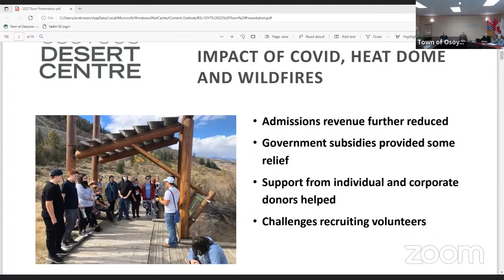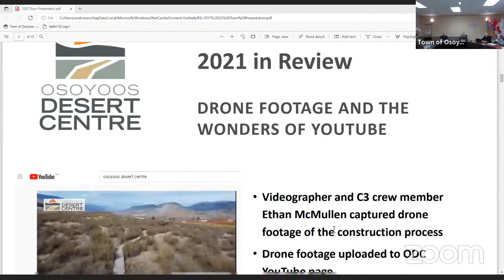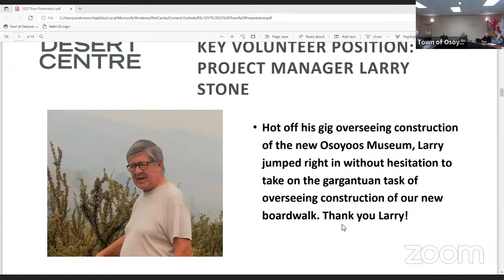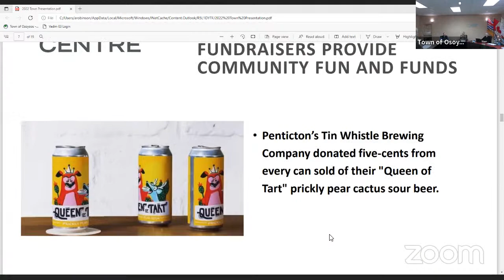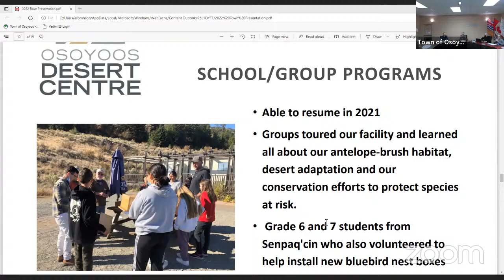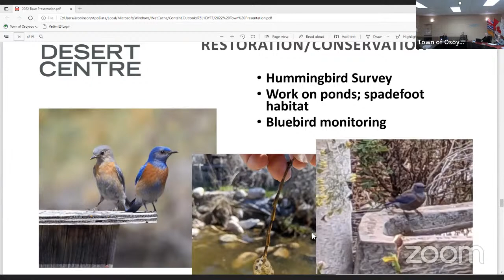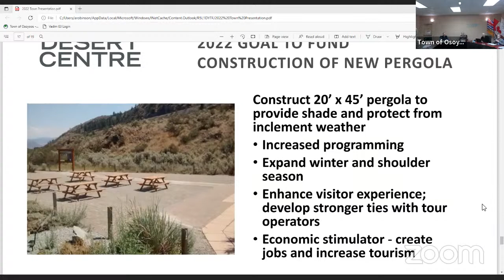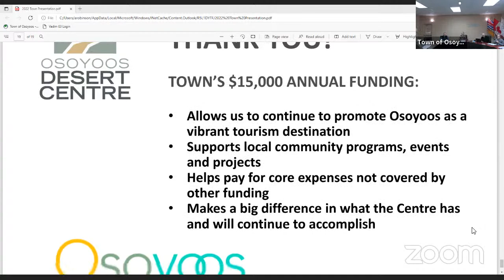2022 03 08 Committee of the Whole Meeting